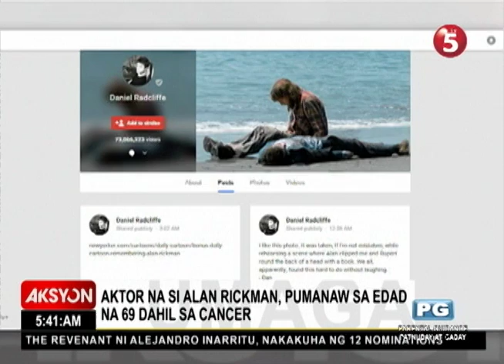Alan Rickman, pumanaw na sa edad na 69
Nagluluksa ang Holywood sa pagpanaw ng beteranong aktor na si Alan Rickman. Pumanaw sa edad na 69 ang British actor dahil sa cancer. Nakilala siya sa kanyang role bilang si Prof. Severus Snape sa "Harry Potter."